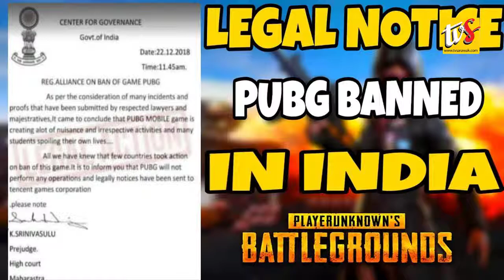Israel Bedil Kubu Kuat Hamas Ba Gaza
1) ISRAEL BEDIL KUBU KUAT HAMAS BA GAZA

2) PUBG DIHARAMKA BA SEKEDA PELILIH MENUA BA INDIA